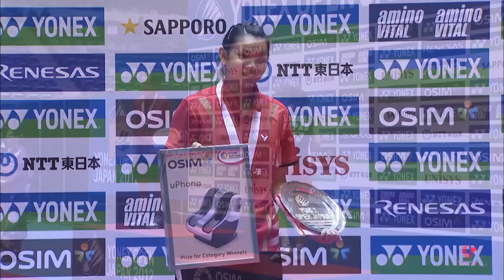Badminton Unlimited | Classic Tai Tzu Ying | BWF 2020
A classic match for the ages featuring the one and only Tai Tzu Ying and her first big title victory.